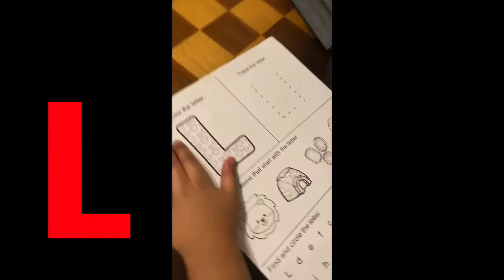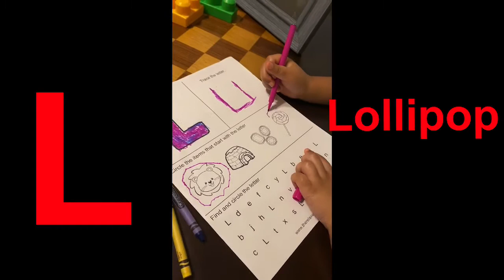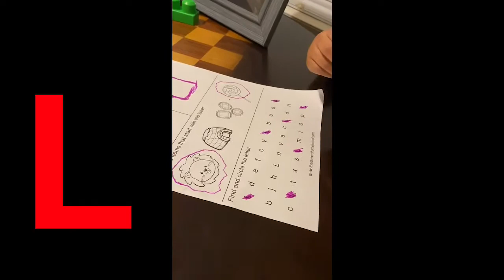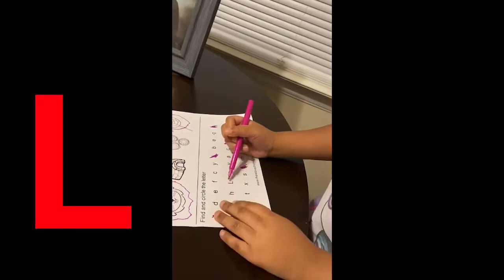Learning The Letter “L”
It’sYoGirlLaLa teach us about the letter L